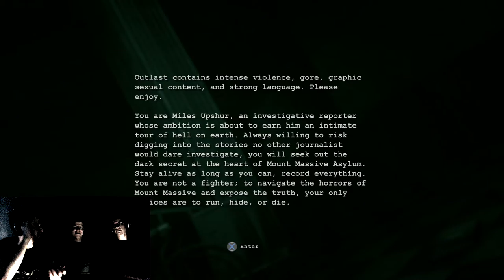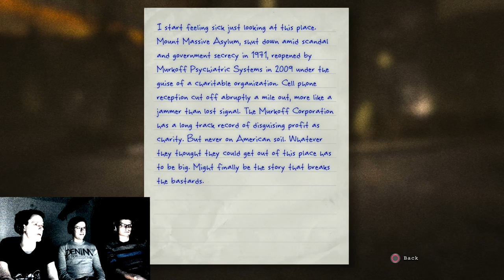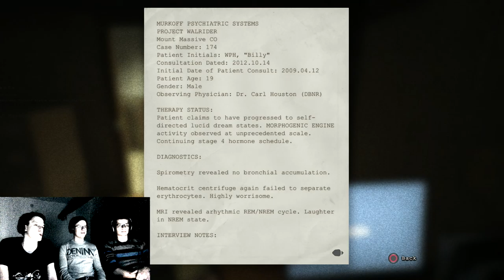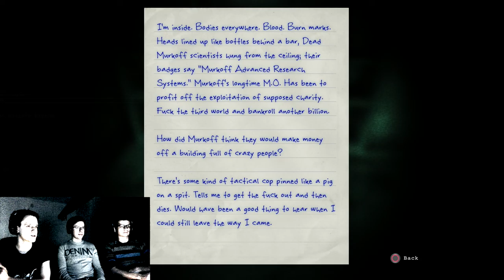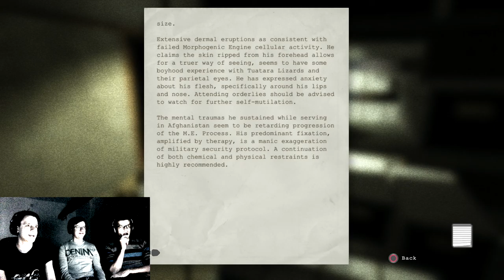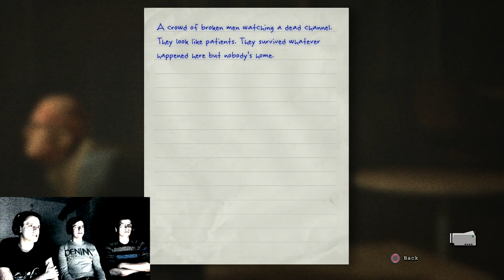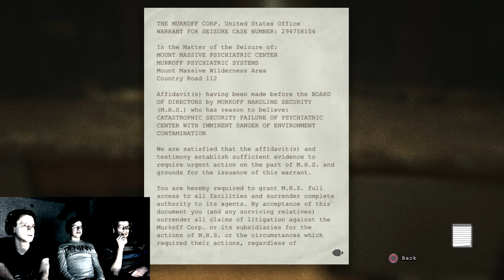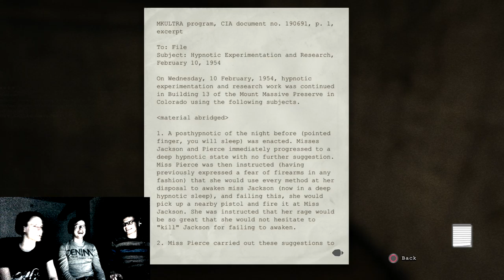INSANITY?! - Outlast Part 1 - Group Therapy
Welcome to our playthrough of Outlast in honor of the announcement of Outlast 2! We will try to complete the game and the Whistleblower DLC so strap in!